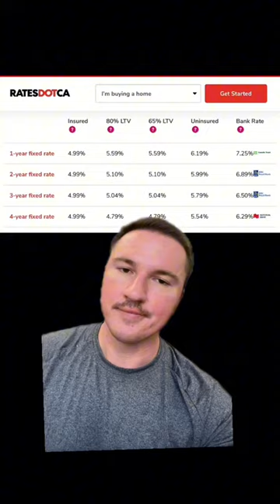Breaking News: Calgary Homes Facing Dramatic Transformation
New zoning changes and a massive shortfall in Canadian housing could see prices surge by up to 89% over the next 6 years according to CMHC's newest report.